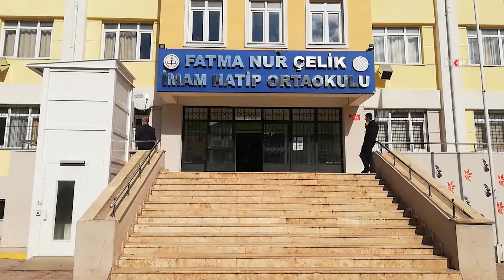Antalya’da Siyer Yarışması heyecanı yaşandı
Peygamber Sevdalıları Vakfı tarafından, "O'nu oku O'nu yaşa" sloganıyla Türkiye geneli düzenlenen ödüllü Siyer Yarışması, Antalya'da da heyecanla yapıldı.

Değerli İzleyicilerimiz;

TÜRKÇE

KÜRTÇE-KURMANCI

ARAPÇA

İNGİLİZCE

FARSÇA

KÜRTÇE-SORANİ